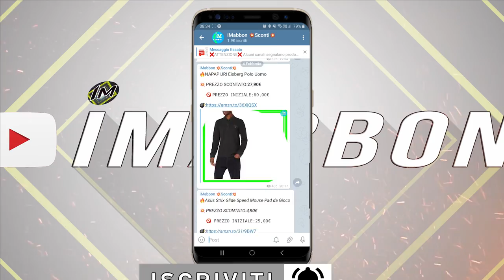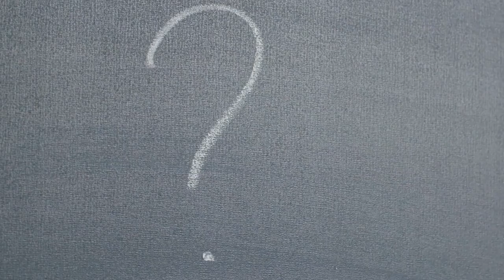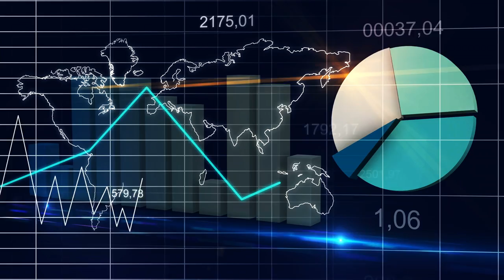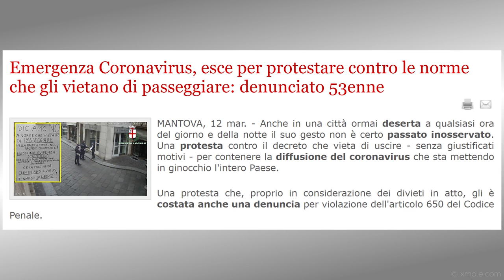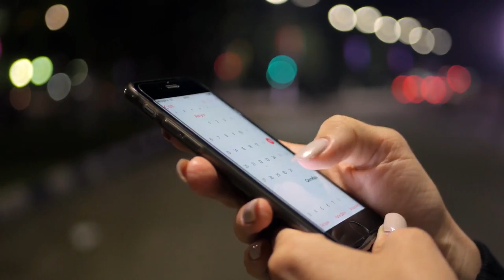20 Persone che hanno avuto tanta fortuna 🤯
✨Eh si un pò di fortuna non guasterebbe..specialmente questo 2020 e non ditemi che non è cosi...finalmente posso dire di far parte di un film...c'è sembra veramente un film lo scenario in cui ritroviamo e potrò raccontare ai miei nipoti di come sono sopravvissuto...spero boh non lo so...comunque se siete in casa anche voi e volete passare un pò la giornata eccoci di nuovo  con un video dove vedremo tante persone che hanno avuto una fortuna sfacciata e giustamente l'hanno pubblicato nel magico mondo di internet giusto per farci sentire peggio...eh niente se
siete già passati dal canale telegram di sconti ufficiale del canale per risparmiare ogni giorno qualcosa e siete seduti o sdraiati o in quarantena oppure una mezza via quindi seduaraiati e quarantenati...cominciamo!!!

🅾 SOCIAL: ⏬